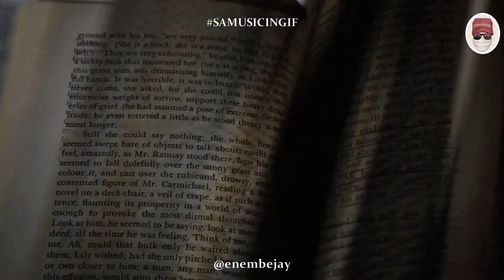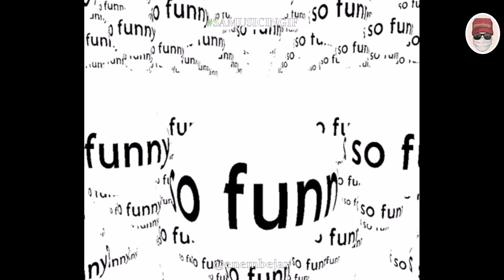BOOMBIANO - BAMUZA (FT J-SLIME) | OFFICIAL GIF MUSIC VIDEO